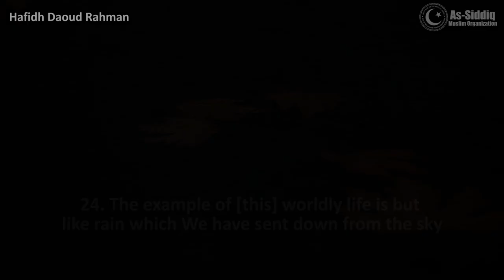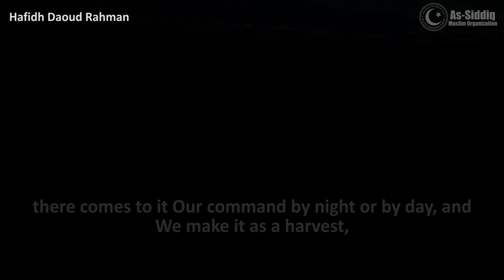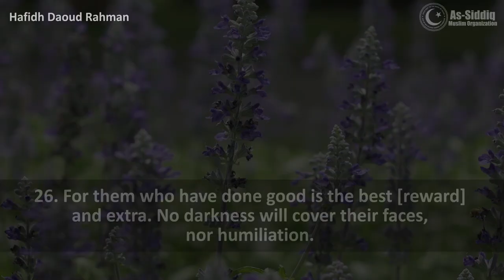Qur'an Verse Spotlight: Surah Yunus Verses 24-26 [Hafidh Daoud Rahman]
In the parable, Allah (swt) gives the example of our sustenance to the rain that He sends down upon the Earth and from that He causes vegetation and plants to grow.
What are some times or ways in your life, that made you realize that Allah (swt) is ultimately in control of everything?